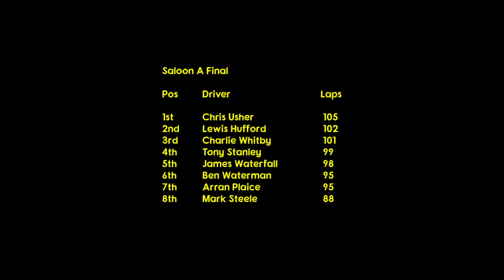2L Saloon A Final - Scaynes Hill National - 15th June 2024